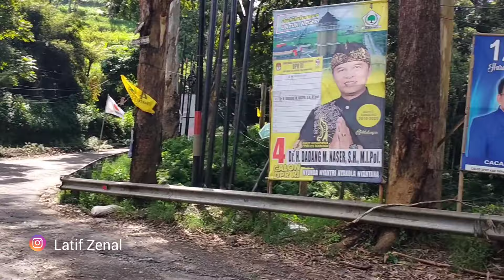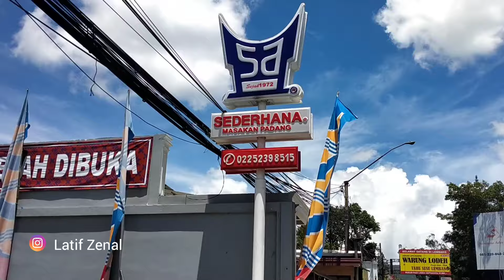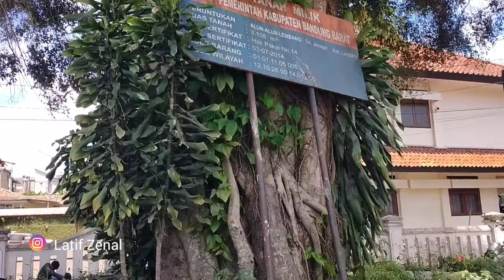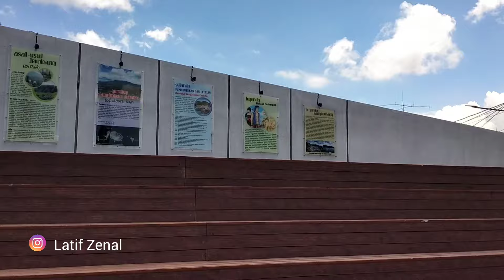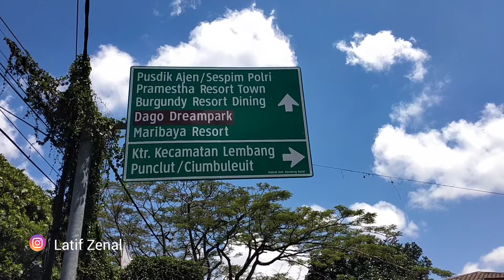Tempat Favorit Penumpang Kereta Cepat/Wisatawan di Lembang Bandung Barat